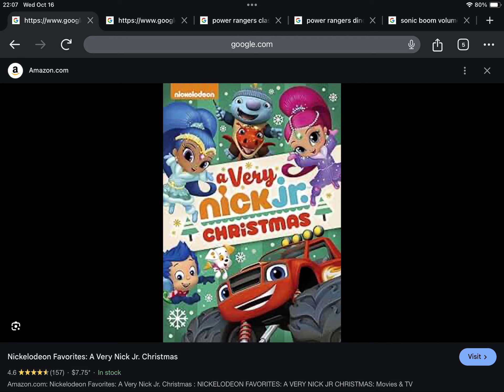Happy Late 8th Anniversary to A Very Nick Jr. Christmas (2016)